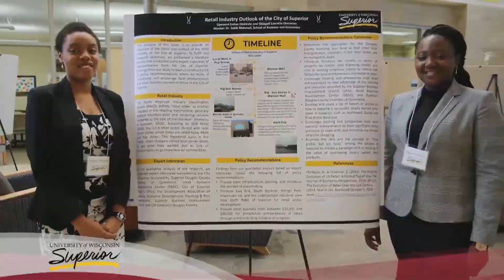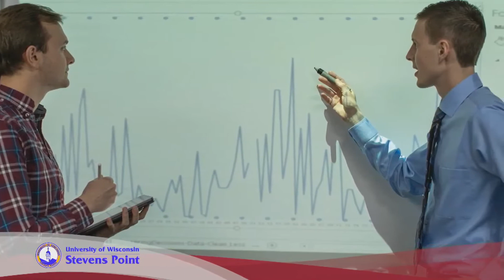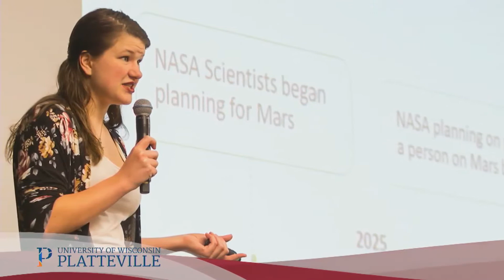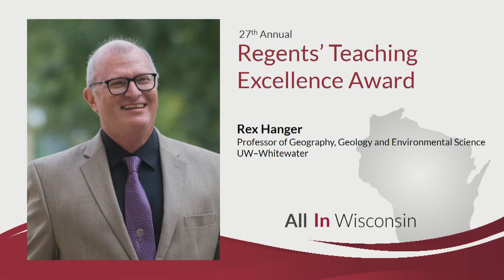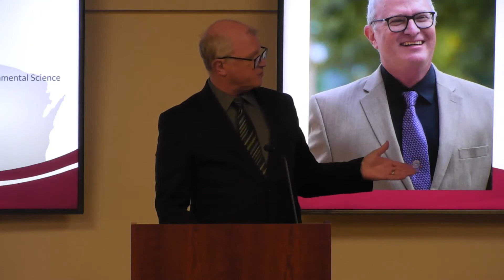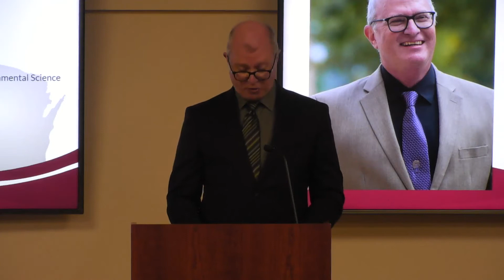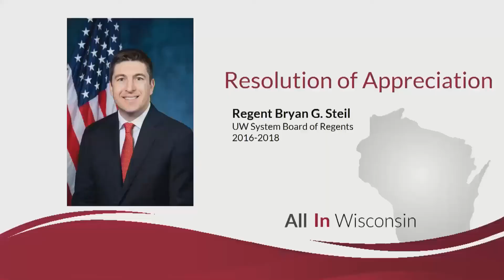UW System Board of Regents Meeting - April 5, 2019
The UW System Board of Regents met in Madison on Friday, April 5, 2019.  Topics: Presidents' reports, committee reports, 2019 Regents Teaching Excellence Awards, and resolution of appreciation for Regent Emeritus Bryan Steil.